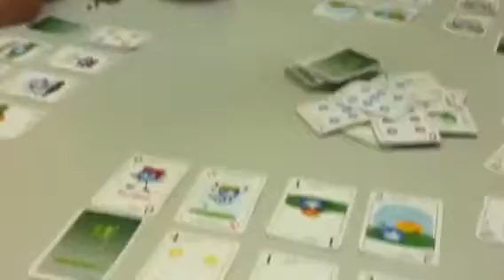Play 9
The family game night